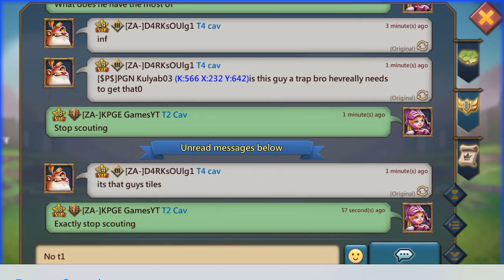Little bit of Action! Lords Mobile!